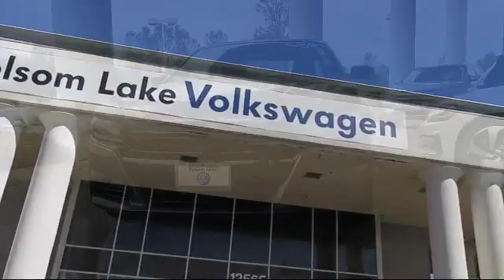2018 Dodge CHARGER Sedan SXT Folsom Sacramento Roseville Elk Grove El Dorado Hills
2018 Dodge CHARGER Sedan SXT Stock Number: U2843 Vin:2C3CDXBG8JH252987.

 Folsom Lake VW: servicing  Folsom, Sacramento, Roseville, Elk Grove, and El Dorado Hills
Give us a call at or visit our for more information about this or any of our other vehicles.

Folsom Lake Volkswagen
12565 Auto Mall Circle